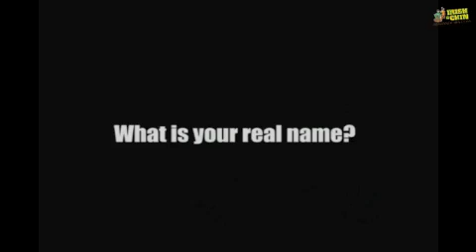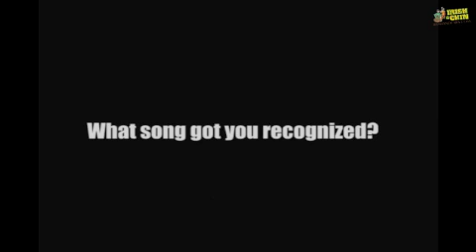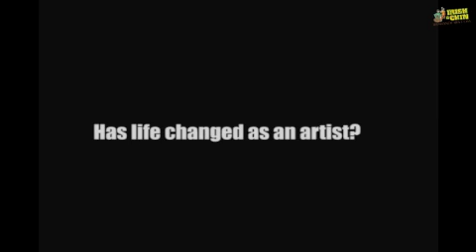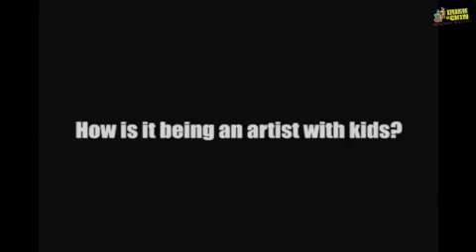Sheba interview with irishandchin {full video} jan 2011